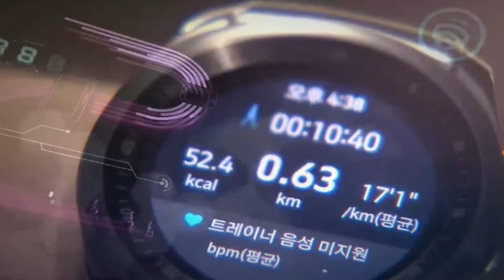[사진삼촌] KBS 시사기획창 20150908 시사기획창 맥 내용만 ^^ 주용철 사진작가